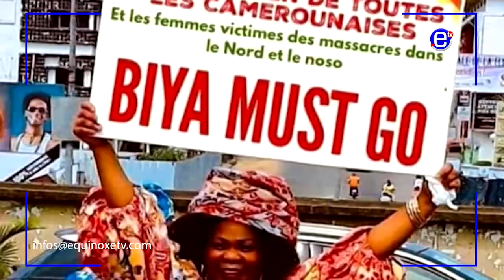PARCOURS JOHN FRU NDI - ÉQUINOXE TV